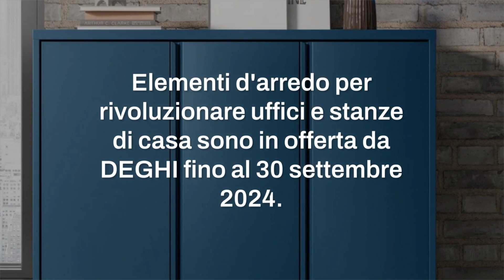Sconti DEGHI, tanti mobili d'ufficio a prezzi mai visti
I mobili d'ufficio in sconto da DEGHI fino al 30 settembre 2024 rappresentano una soluzione imperdibile per chi cerca modernità ed efficienza nel proprio spazio di lavoro. Tra le offerte, si segnalano cassettiere compatte e armadietti in varie tonalità, ideali per creare un ambiente ordinato e stiloso.